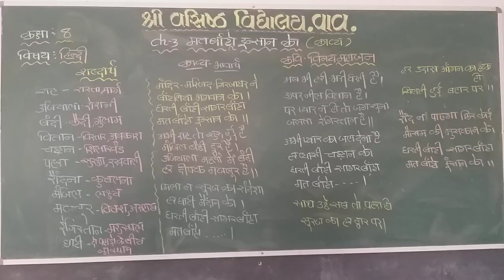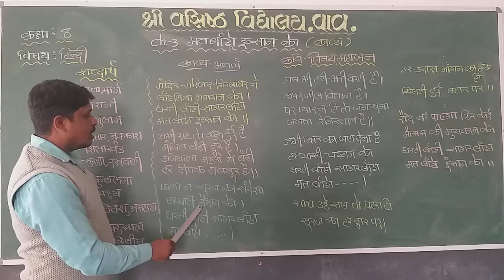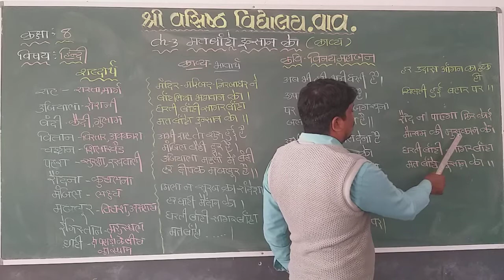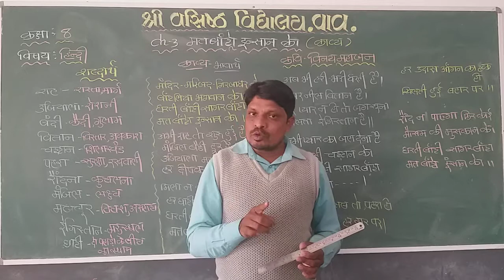STD 8 | HINDI | CH - 3 | TOPIC - मत बाँटो इन्सान को